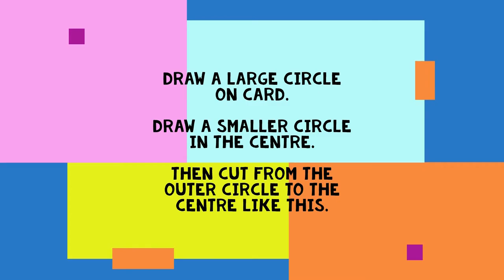Funtastic Futures - Basket Weaving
Fun Filled, Funtastic Days. Offering Living Skills, Social Opportunities.